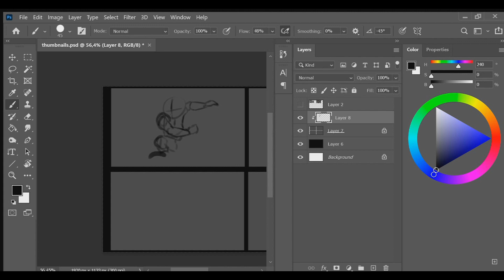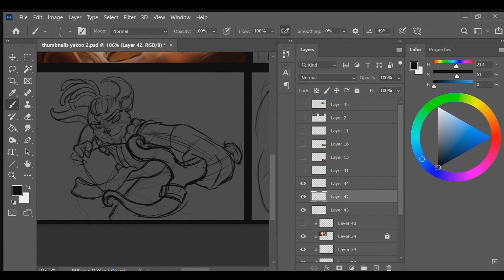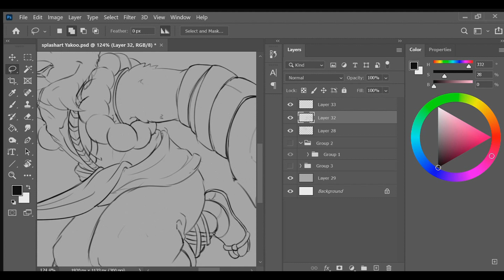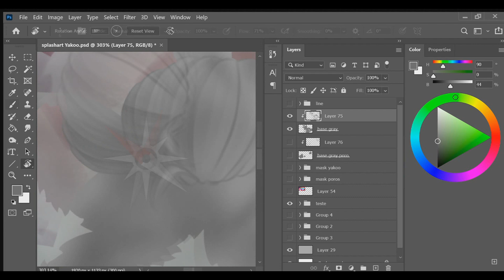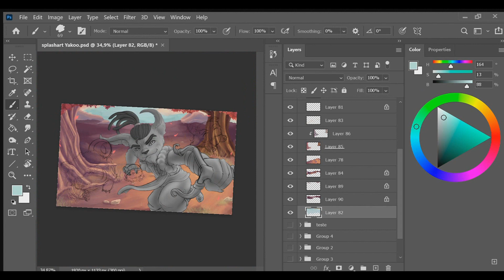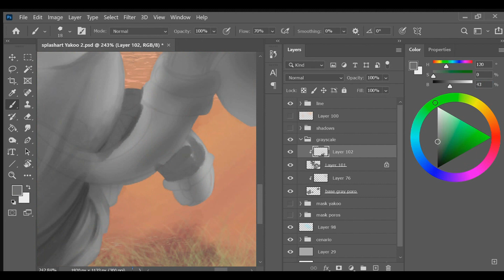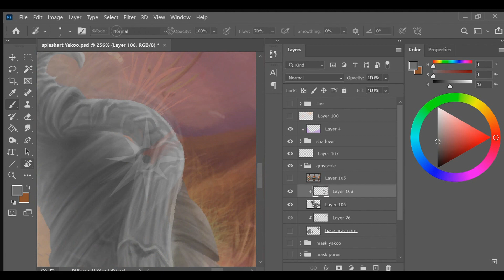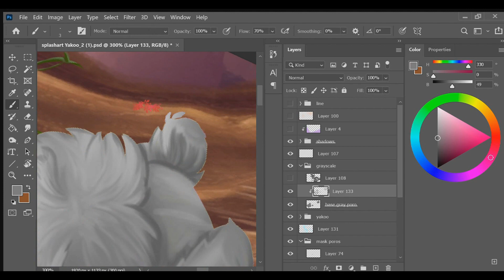Yakoo Splash Art Progress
This is a very special video of the splash art progress of Yakoo, a project made from 0 based on the League of legends universe that I love, take a look at artstation to see the complete project.